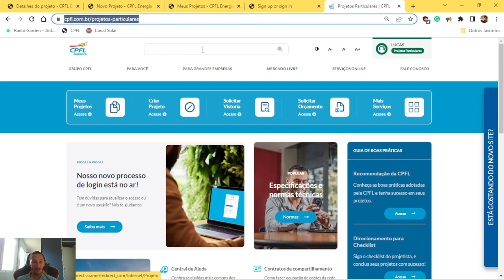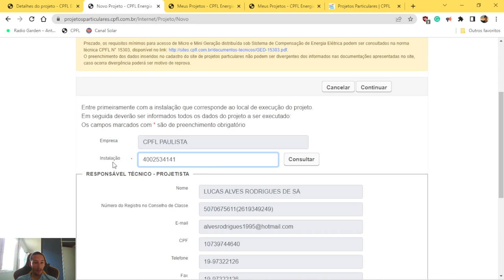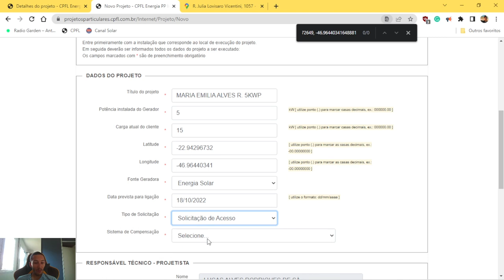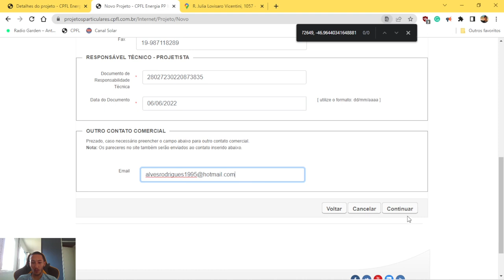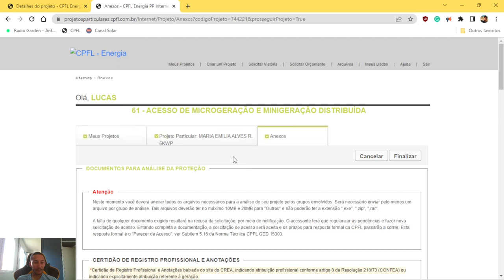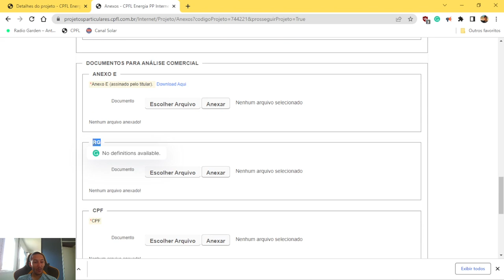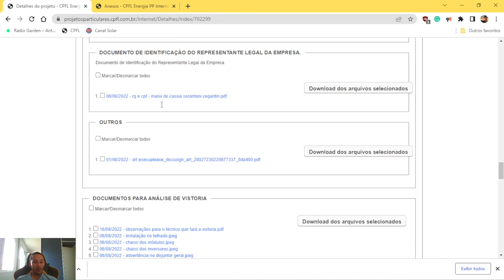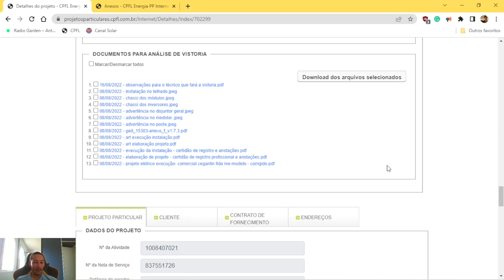COMO FAZER A HOMOLOGAÇÃO DE PROJETOS DE MICRO GD NA CPFL PAULISTA | NA PRÁTICA - PFP 10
COMO FAZER A HOMOLOGAÇÃO DE PROJETOS DE MICRO GERAÇÃO DISTRIBUÍDA NA CPFL PAULISTA | NA PRÁTICA - PFP 10

ENTENDA COMO UM PROJETO FOTOVOLTAICO DEVE SER HOMOLOGADO JUNTO À DISTRIBUIDORA DE ENERGIA CPFL PAULISTA.

Agora a marca tem um novo nome: Solars Elétrica

A Solars Elétrica é uma empresa de engenharia elétrica, especialista em energia solar fotovoltaica, e existe para facilitar seus projetos de energia solar

Grupo de WhatsApp para lhe ajudar com seus projetos fotovoltaicos gratuitamente